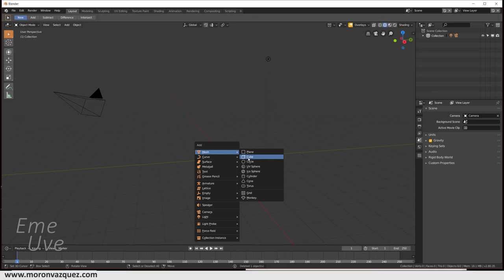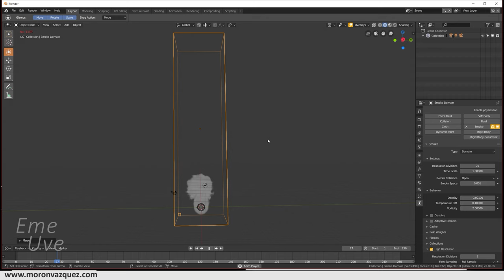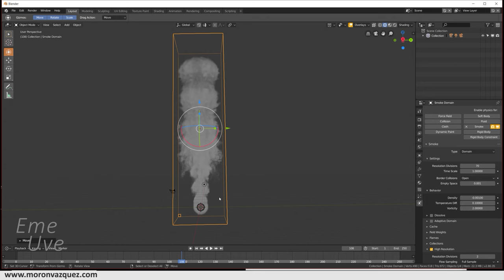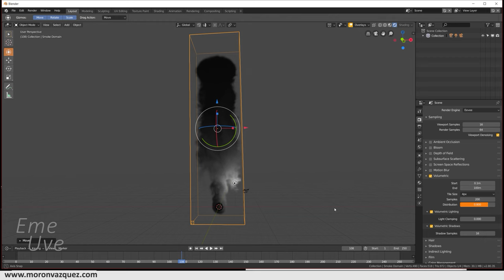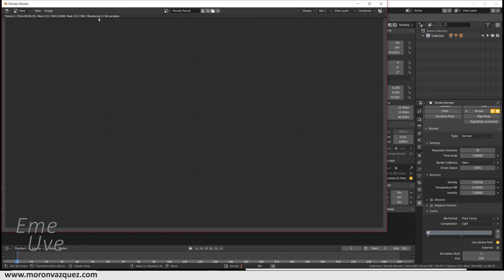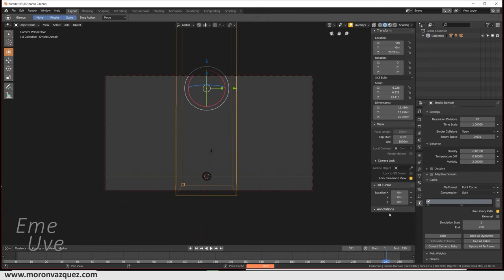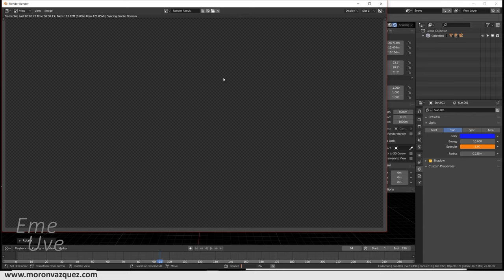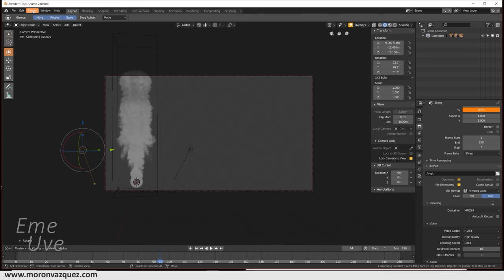Tutorial Blender español para principiantes ☁Físicas de humo muy fácil y rápido con Blender 2.8 beta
En el tutorial que tenemos aquí, vamos atrabajr las físicas de humo dentro de Blender 2.8 Beta y el motor gráfico Eevee.

El tutorial es muy muy sencillo y rapidísmo, en unos minutos veremos los resultados de la física de humo y seguro os gusta.

Una vez aprendamos el concepto, podremos jugar con los parámetros y hacer cosas muy interesantes.